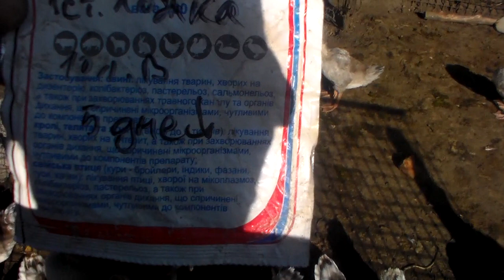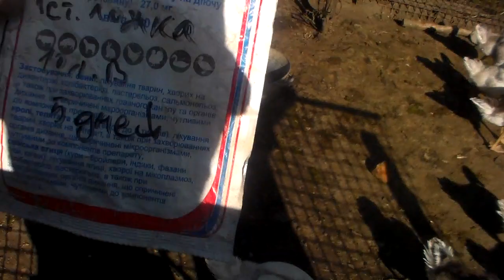Лечение гусей от недомогание, антибиотиками широкого спектра с кокцидиостатиком.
Молодняк гусей подвержен заболеваниям переносчиками которых являются сами гуси ,но с которыми их организм во взрослом возрасте прекрасно борются.Зачастую отказ от пищи угнетённое состояние ,замор гусят,ставит в ступор владельца,но ничего страшного ведь есть антибиотики широкого спектра,кокцедиостатики ,а так же всё это вместе.При первых признаках недомогания лучше пропоить гусят антибиотиком не дожидаясь летальных исходов,само не пройдёт и травкой не поможешь.

Young geese are prone to diseases of which are the geese themselves, but with which their body as an adult fights well. Often the refusal of food is an oppressed state, the gosling is stuck, it puts the owner in a stupor, but there is nothing terrible because there are broad-spectrum antibiotics, coccdiostatics, and also all this together. At the first signs of indisposition, it is better to drink the goslings with the antibiotic without waiting for the deaths, it will not pass by itself and you will not help with weed.